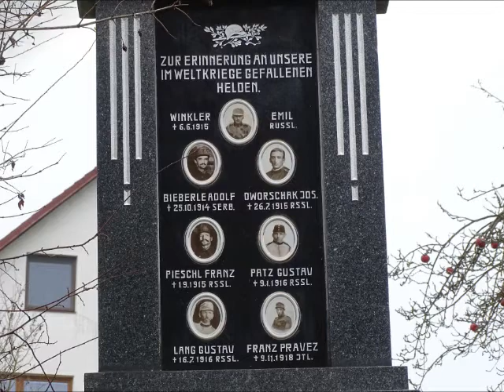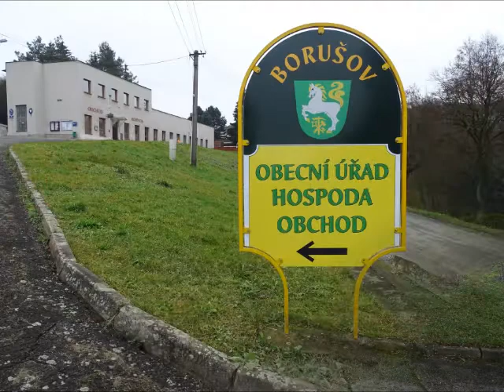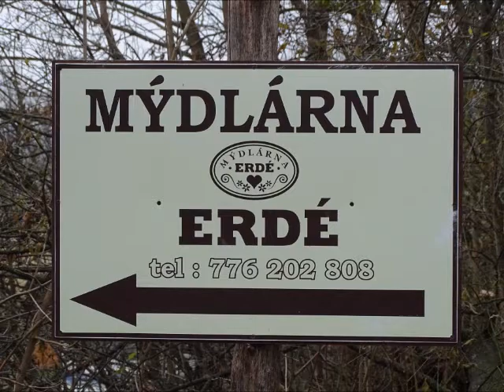Borušov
Borušov u Moravské Třebové, r. 2020